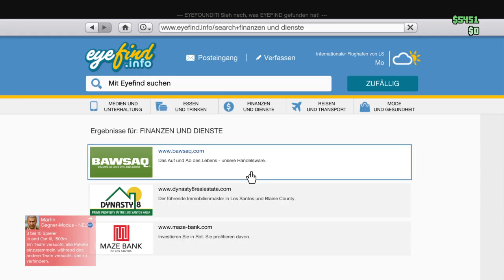Grand Theft Auto 5 # 059 wo ist mein auto taxiiiii nach haus